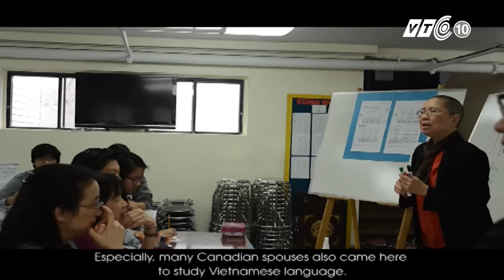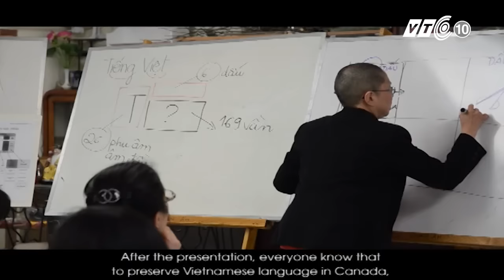Tự học tiếng Việt mới tại Montreal, Canada | VTC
VTC | Hơn 20 năm dạy tiếng Việt ở Canada, cô Hồng Phúc và cô Ngọc Lan đã hệ thống hóa 169 vần điệu với 5 dấu, 6 thanh của tiếng Việt thành 18 bảng tóm tắt, lôgic và dễ nhớ.